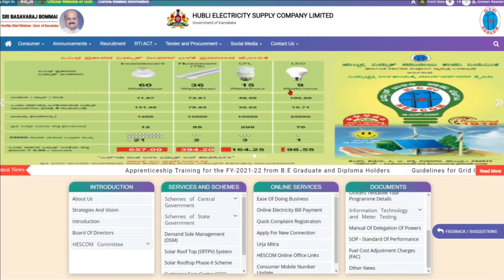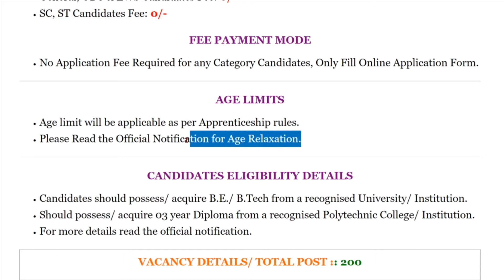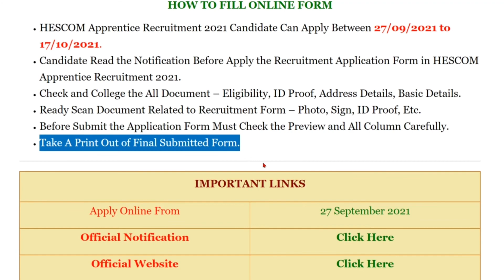HESCOM Recruitment 2021 l Hescom Apprentice Training Job l Degree,Diploma Job | Karnataka Jobs l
“Hubli Electricity Supply Company Limited (HESCOM)” has invited applications from desirous citizens to fill the vacant posts through “HESCOM Apprentice Recruitment 2021”. Whichever candidates wish to achieve this distinction by serving through the department. That eligible candidate can apply.

other quires:
hescom jobs in karnataka 2021
kptcl recruitment 2021
hescom recruitment 2020
hescom recruitment 2021
hescom recruitment 2021 apply online
hescom recruitment 2021
hescom recruitment 2021 karnataka
hescom recruitment 2021 online